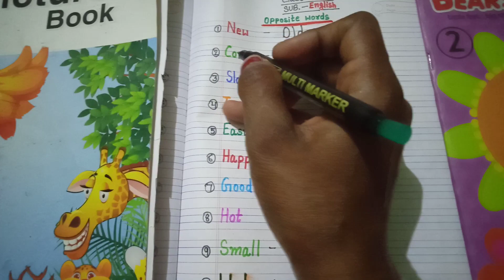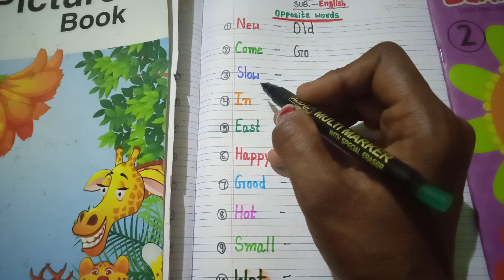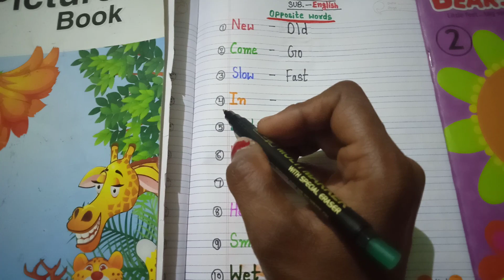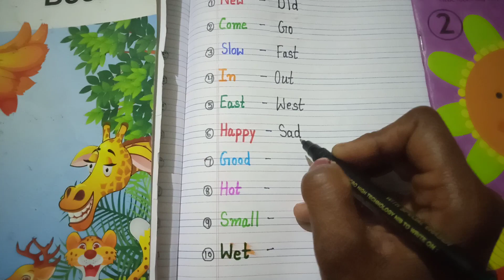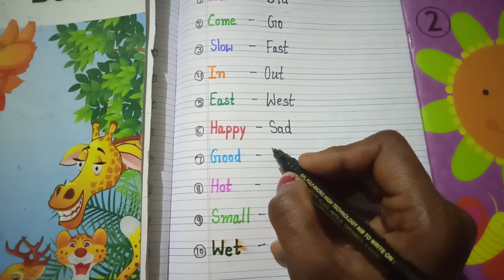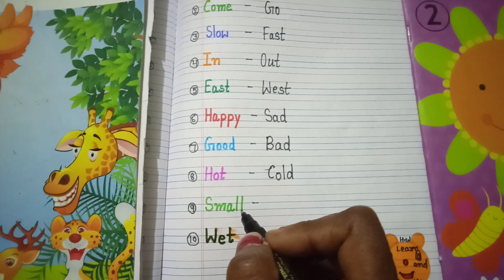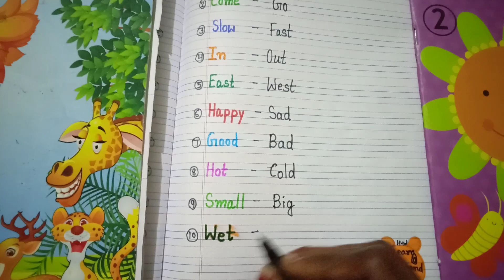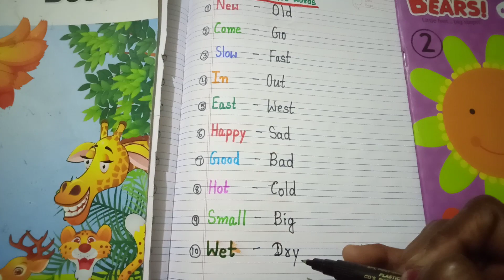English LKG 11-01